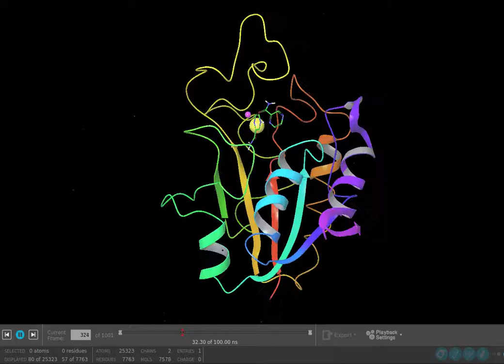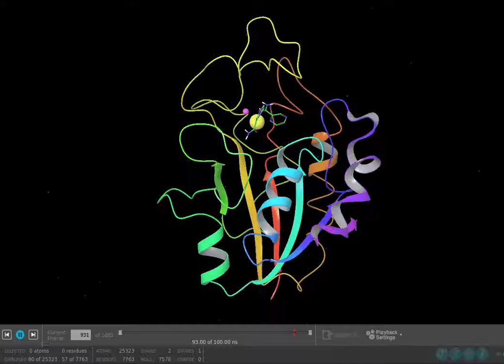ZnPZA & PZAse | Dinámica molecular 100 ns Desmond